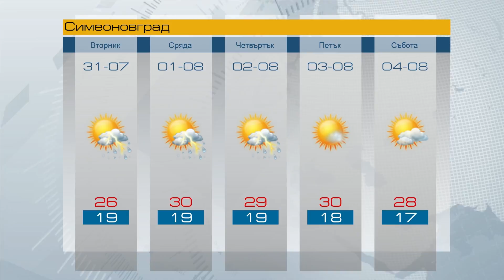Прогноза за 31 07 2018